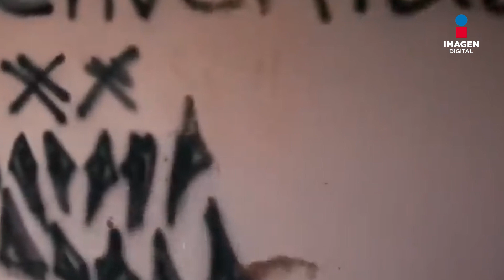¡No son los desaparecidos! Alfaro:"Cuerpos en finca y auto de Lagos de Moreno no son de los jóvenes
Los restos hallados en un vehículo y en una finca en la localidad de Las Trojes en Lagos de Moreno no corresponden a los cinco jóvenes desaparecidos desde el pasado 11 de agosto, informó el gobernador de Jalisco, Enrique Alfaro, quien dijo que ya se le informó a los padres de las víctimas.

El gobernador jalisciense indicó que se está dando mayor seguimiento a las investigaciones para saber qué pasó con Roberto Olmeda, Uriel Galván, Jaime Martínez, Dante Cedillo y Diego Lara.